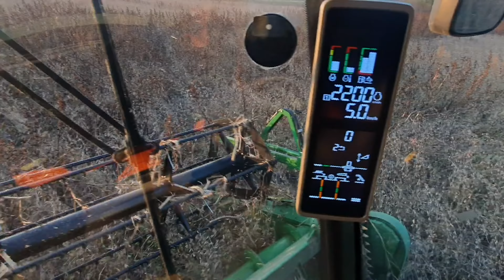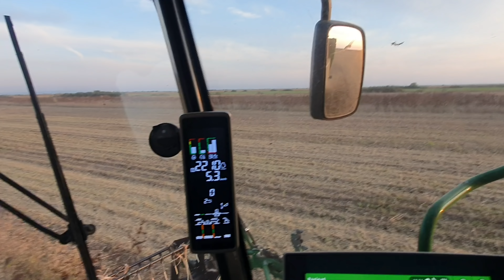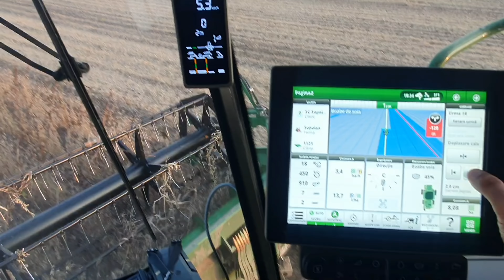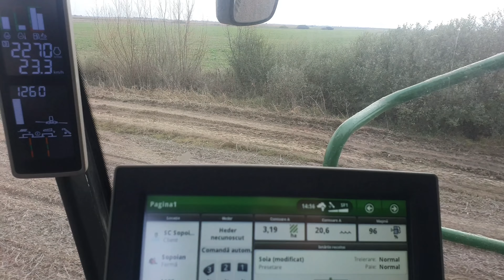Ultimele trei zile de recoltat soia pe anul 2020 + JohnDeere S760i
Filmat cu : - Samsung Galaxy Note 10+ - DJI Mavric Pro